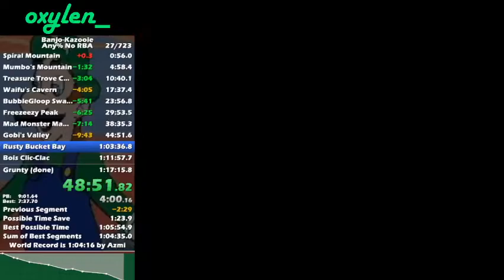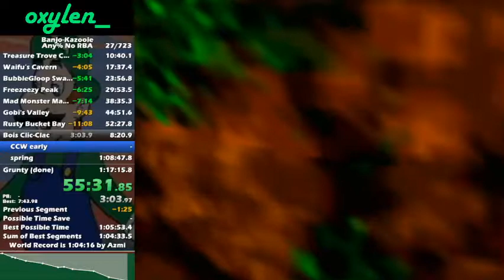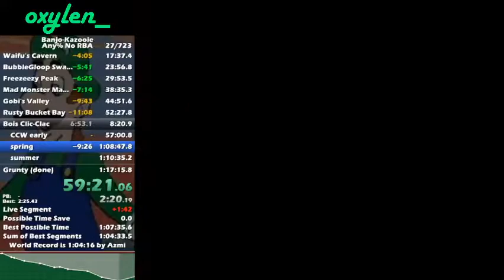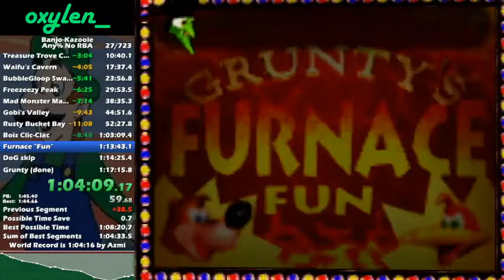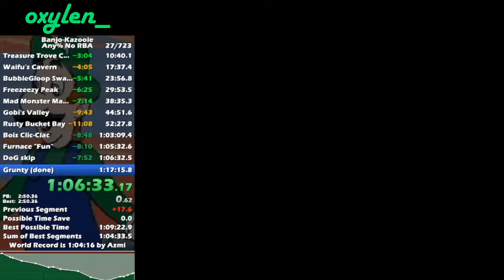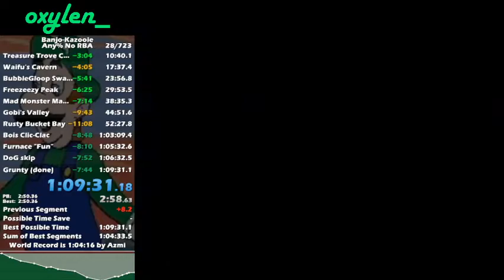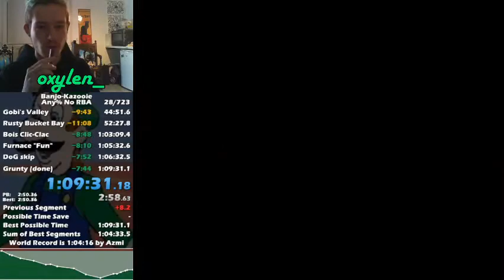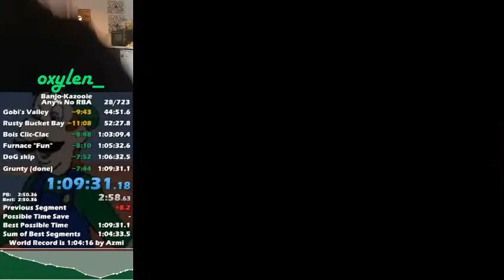BK any% no RBA in 1:09:31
im back in this category after 1 year!
new route with BGS, MMM and CCW early makes it so faster but harder.
already 2nd place in 1 attempt lol
gonna aim for wr maybe
my main tivesaves are fp early, ccw early and furnace fun, but i can improve all my splits
i think some rerouting is gonna happen too